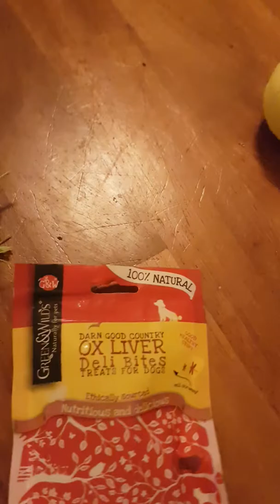Unboxing Puppy Love with Louie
GODBOX IS EEN VERRASSINGSBOX MET SNACKS, SPEELGOED EN ANDERE GOODIES VOOR HONDEN. WE STOPPEN ER ALLERLEI HONDSE DINGETJES IN DIE IN EEN HONDENLEVEN NIET MOGEN ONTBREKEN. PURE VERWENNERIJ DUS! EN OMDAT ELKE HOND ANDERS IS, HEBBEN WE VOOR IEDER TYPE DE IDEALE BOX.